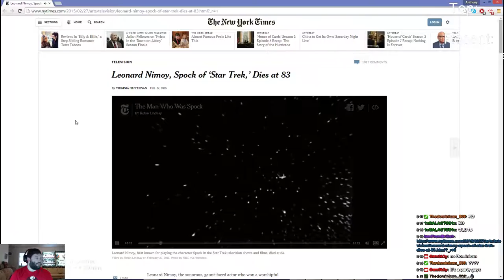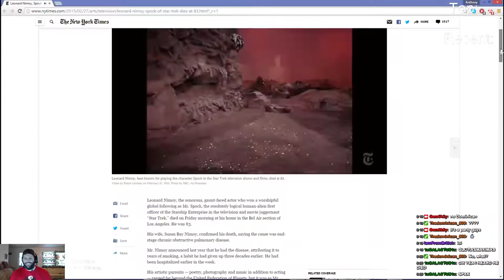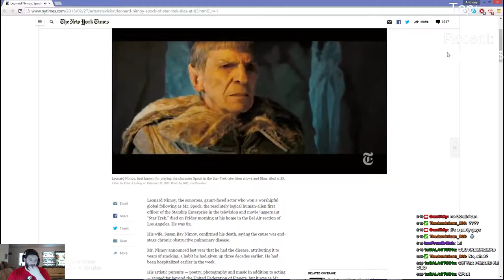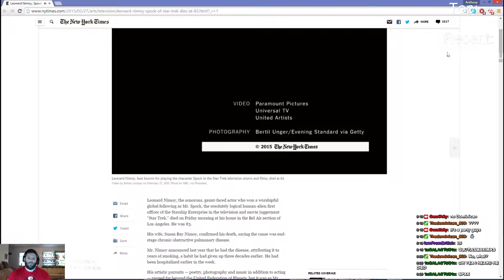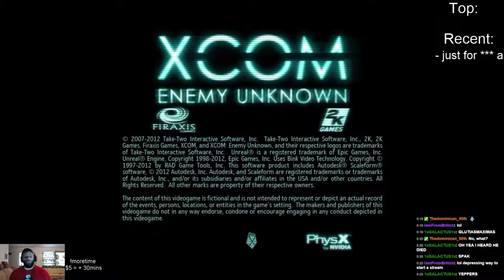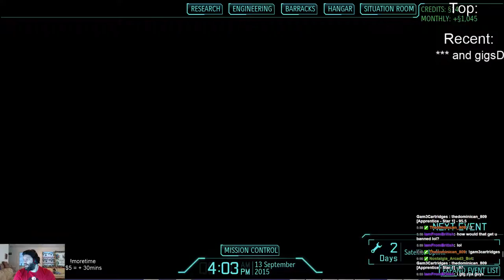*GIVEAWAYS*Finishing XCOM:Enemy Unknown this Week Who's With me? !~250 Follows Goal~! - 1 / 4